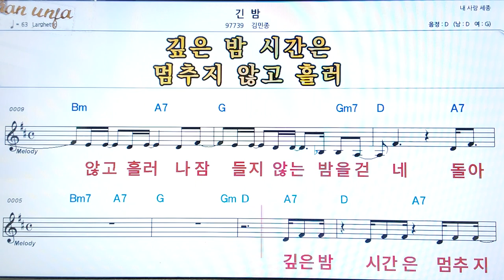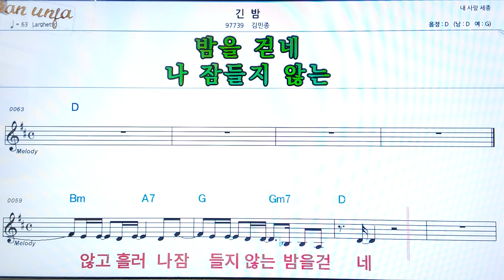긴 밤/김민종👍악보, 코드,가사,Karaoke*가라오케 반주